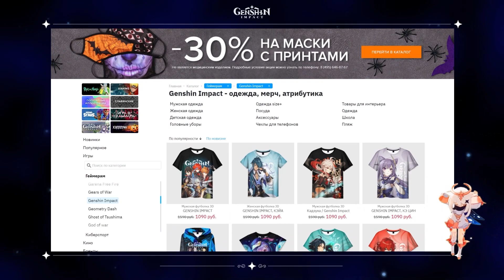ЗАБЕРИ БЕННЕТА И 10 МОЛИТВ В МАГАЗИНЕ В GENSHIN IMPACT! ОБНОВЛЕНИЕ МАГАЗИНА ПАЙМОН И ВИТОЙ БЕЗДНЫ!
Сегодня разработчики обновили свои бонусы в игре Genshin Impact! Забрать мы можем 10 бесплатных молитв и Беннета! Самого лучшего саппорта в игре! Но чего еще интересного подготовили нам разработчики?

Правила чата:
►Запрещен флуд/спам/капс
►Запрещены ссылки на сторонние канала/самопиар
►Запрещено многократно проситься в игру
►Запрещено быть придурком

►Напиши !help в чате стрима, что бы получить список доступных команд!

●F.A.Q.